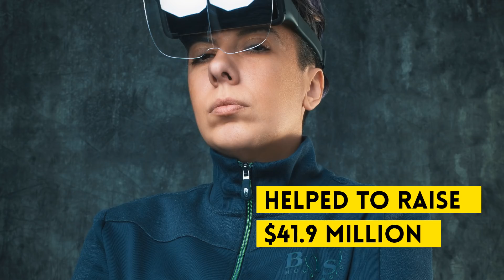BLOCKCHAIN TOP ICO / STO / IEO ADVISOR INFLUENCER SANEM AVCIL REAL ESTATE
SANEM AVCIL REAL ESTATE BLOCKCHAIN ICO / STO / IEO ADVISOR

OPEN TO BLOCKCHAIN ADVISORY OFFERS

ICOBENCH
Bitcoin
ICO Advisor
STO Advisor
IEO Advisor
Blockchain Advisory
Advisory
Best ICO Advisor
ICO Influender
Blockchain Influencer
blockchain 101,
blockchain app,
blockchainbrad,
blockchain development,
blockchain phone,
blockchain bitcoin,
blockchain news,
blockchain ted,
blockchain mining,
blockchain explained,
blockchain at berkeley,
blockchain ai,
blockchain animation,
blockchain and bitcoin,
blockchain agriculture,
blockchain architecture,
blockchain api,
blockchain basics,
blockchain bangla tutorial,
blockchain business,
blockchain banking,
blockchain business model,
blockchain beach,
blockchain bloomberg,
blockchain club,
blockchain conference,
blockchain coding,
blockchain club r3 corda,
blockchain companies,
blockchain cruise,
blockchain city,
blockchain coldfusion,
blockchain conference 2019,
blockchain c'est quoi,
blockchain c programming,
blockchain technology c'est quoi,
le blockchain c'est quoi,
blockchain demo,
blockchain database,
blockchain dns,
blockchain data storage,
blockchain domains,
blockchain deloitte,
blockchain debate,
blockchain dapp,
blockchain disruption,
dlive blockchain,
blockchain engineer,
blockchain education,
blockchain example,
blockchain ethereum,
blockchain exchange,
blockchain economy,
blockchain economics,
blockchain edureka,
blockchain explorer,
o que e blockchain,
e voting using blockchain,
blockchain e voting,
blockchain in ecommerce,
blockchain e money,
blockchain enabled e voting,
e voting using blockchain github,
blockchain e government,
e voting using blockchain python,
bitcoin e blockchain,
blockchain for dummies,
blockchain for supply chain,
blockchain free xlm,
blockchain finance,
blockchain fintech,
blockchain free 25$ khmer,
blockchain free money,
blockchain food,
blockchain gold level,
blockchain government,
blockchain gold level in review,
blockchain golang,
blockchain game hack,
blockchain global news,
blockchain google,
blockchain gang,
blockchain get free crypto,
blockchain hindi,
blockchain healthcare,
blockchain hyperledger,
blockchain hash,
blockchain hype,
blockchain how it works,
blockchain history,
blockchain harvard,
blockchain hardware,
blockchain how to use,
blockchain kya h,
blockchain investment,
blockchain in banking,
blockchain ibm,
blockchain internet,
blockchain in bangla,
blockchain iot,
blockchain insurance,
blockchain introduction,
blockchain india,
blockchain javascript,
blockchain jobs,
blockchain java,
blockchain joe rogan,
blockchain journalism,
blockchain java code,
blockchain jpmorgan,
blockchain jj,
blockchain job in india,
blockchain joe,
blockchain kpop,
blockchain kyc,
blockchain keystore,
blockchain keynote,
blockchain ki,
blockchain kpmg,
blockchain korea,
blockchain kya hai,
blockchain keys,
blockchain lockbox,
blockchain llc,
blockchain logistics,
blockchain lecture,
blockchain ledger,
blockchain law,
blockchain life 2019,
blockchain live,
blockchain login,
blockchain lawyer,
blockchain miner,
blockchain music,
blockchain miner pro,
blockchain mit,
blockchain music industry,
blockchain movie,
blockchain money,
blockchain mongolia,
blockchain meaning,
blockchain nedir,
blockchain nonce,
blockchain nptel,
blockchain network,
blockchain node,
blockchain nipsey hussle,
blockchain not bitcoin,
blockchain new update,
blockchain nyc,
blockchain oracle,
blockchain offer,
blockchain oil and gas,
blockchain on aws,
blockchain offer bangla,
blockchain or bitcoin,
blockchain on booze,
blockchain os,
blockchain oracle problem,
blockchain on python,
como funciona o blockchain,
o que blockchain,
como utilizar o blockchain,
coinbase o blockchain,
o q é blockchain,
blockchain e o direito,
blockchain projects,
blockchain podcast,
blockchain private key,
blockchain plus,
blockchain proof of work explained,
blockchain platforms,
blockchain privacy,
blockchain panel,
blockchain que es,
blockchain qr code,
blockchain qartulad,
blockchain qr code login,
blockchain quantum computing,
blockchain questions and answers,
blockchain quorum,
blockchain quick explanation,
blockchain qr code generator,
blockchain qu'est ce que c'est,
blockchain revolution,
blockchain rap,
blockchain review,
blockchain real estate,
blockchain register,
blockchain regulation,
blockchain revolution global,
blockchain retail,
blockchain refugee,
blockchain rap song,
blockchain in r,
blockchain security,
blockchain stocks,
blockchain simplified,
blockchain script,
blockchain summit,
blockchain startups,
blockchain swap,
blockchain song,
blockchain sugar daddy,
blockchain social media,
blockchain technology,